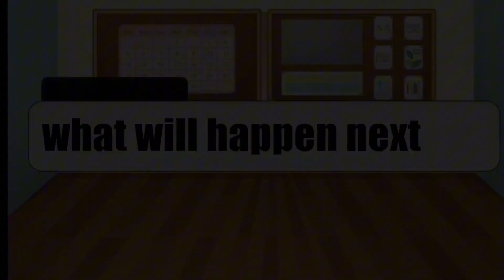zipply's rivalry pt 1 (zipply x Athena )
(Hay guys, there will be a movie about this, but not yet )

calm and peaceful piano solo music

a piano solo that makes you cry painfully and gently

a warm piano instrument

the sound of the ocean waves